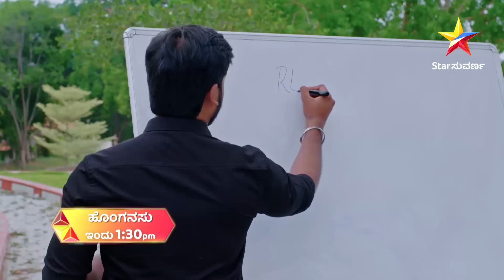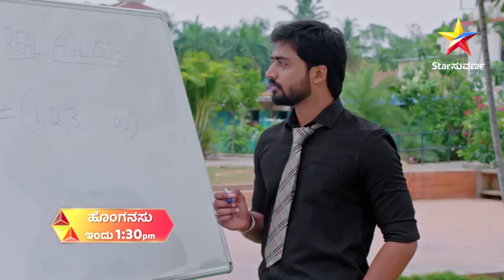Honganasu | Star Suvarna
ಹೊಂಗನಸು
ಇಂದು ಮಧ್ಯಾಹ್ನ 1:30ಕ್ಕೆ